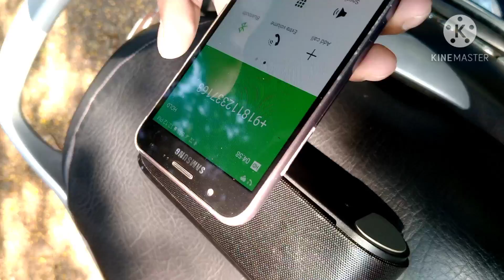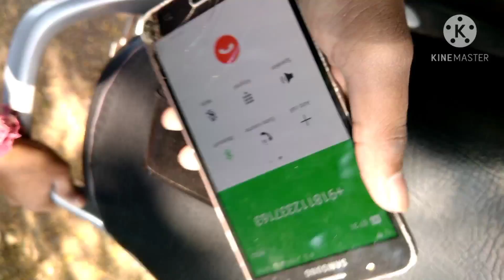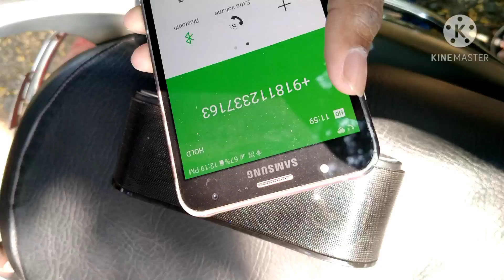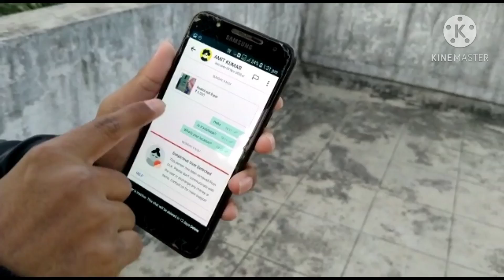Olx Scam Caught On Live Location With Call Recording.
This Olx Scam Is On Behalf Of The Names Of Our Country's Jawan.It Is Going On From Past 1 year Still This People Dont Understand.As I Found Them Red Handed So I Dealt It In My Way, As He Has Not Completely Accepted The Mistake But After Watching The Video And The Call Recording Everyone Would Understand That Its a 100% Scam And To Stop All This I Made This Video To Spread Social Awareness And Make People Alert So That They Wont Be Cheated As Like Other People. I Hope Everyone Would See It And Spread The Message Of All This Scams Happening Around And No One Would Get Cheated Again BuySafeAndBeSafe (Jai Hind 🇮🇳)

Credits -
Video Creator - Aabot147 & Youtuber - PROxOm
Editing - Youtuber - VaraD PLayz
Support System - Aabot147 & Techno_GameX